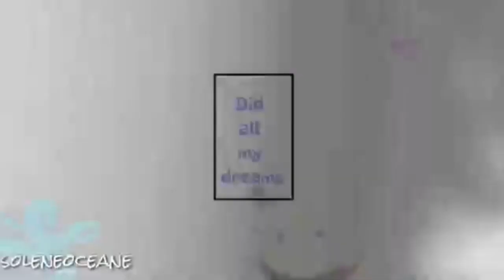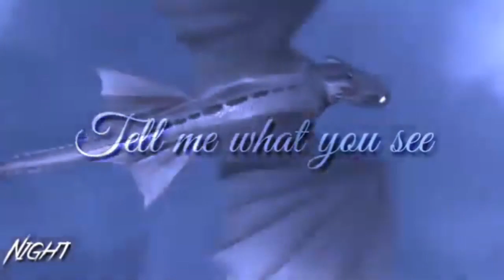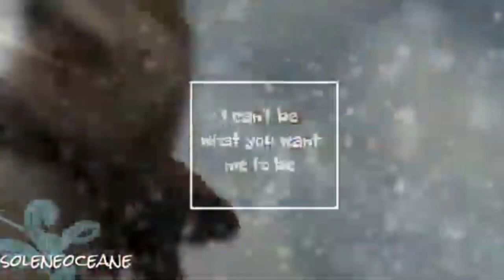[BAD LIAR ]COLLAB FULL WITH NIGHT FURY•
Night Fury Channel